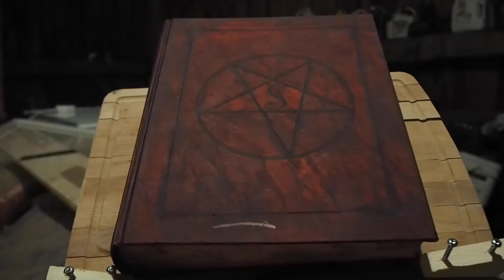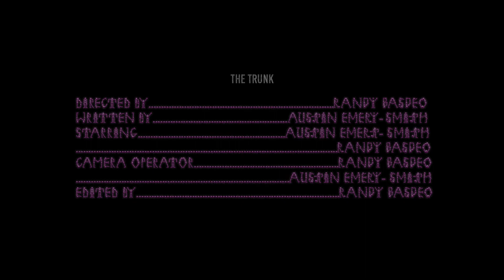The Trunk - Day 22: Stories For Spooktober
Day 22
What lies within the trunk?!

Ambience by ESN Productions

Special thanks to the best Nana, Alicia Smith.
Special thanks to a great sister, Alecia Basdeo.